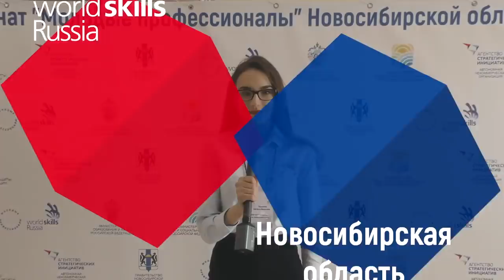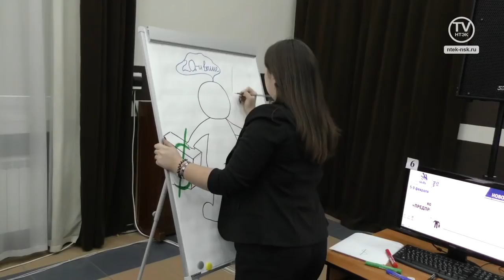Конкурс "Корреспондент Русского мира". Региональный этап международного чемпионата WorldSkills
Репортаж о региональном этапе международного чемпионата WorldSkills предоставила на конкурс победительница нашего первого конкурса - Виктория Ларионова из Новосибирска. Виктория стала победителем в номинации "Зрительское голосование" и решила снова испытать судьбу. Наиболее популярное видео, будет отмечено призом в номинации "Зрительское голосование"!  Посмотреть все сюжеты участников конкурса можно в разделе "Плейлист: II телевизионный конкурс "Корреспондент Русского мира".